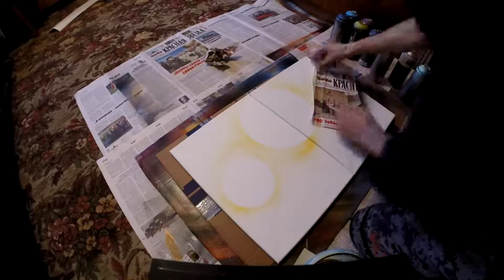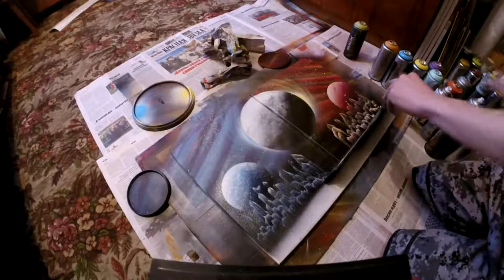Spray Paint Art("Такие разные города")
Еще одно видео по направлению уличного искусства-Spray Paint Art! В этот раз создаю модульную картину. Выполнена она на 2 холстах, которые можно повесить на стену так как вам хочется. Либо повесить их в разных местах!
GoPro 3+
Song: Foster the people-pumped up kicks